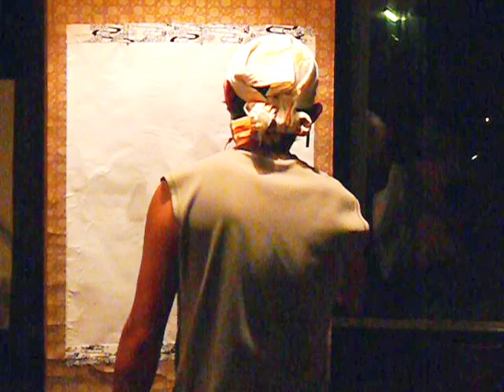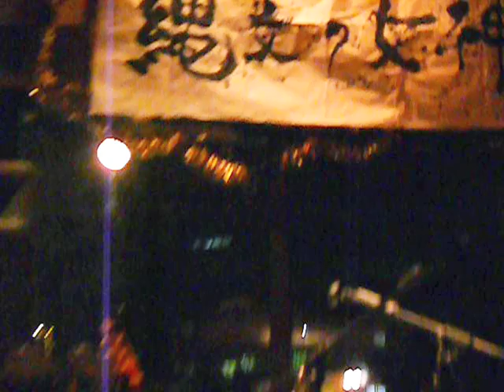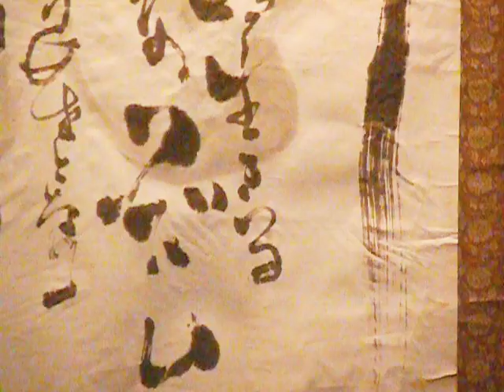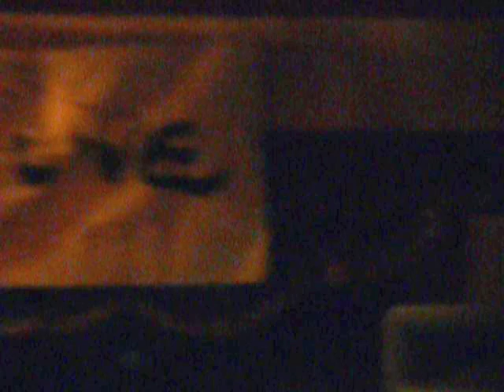8net mov.364 sabakan×Hossan×美咲 @縄文の女神Live ＃016 Session！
縄文の女神LIVE
詳細は

○ 縄文の女神LIVE #015 ○
□出演　sabakan（サバカン）×美咲
□2009年 6月8日(月)
□18:00 OPEN 19:00START (21:30　終了予定)
□参加費　￥2，000(毎満月開催：初回料金)
※参加者全員(初回)に進呈する「黒耀石お守り」 をお持ちの方は
　 　二回目以降、リピーター料金￥1，500でご入場いただけます。
　※フード・ドリンクは別途。各自自由にご注文ください。
□会場　レストラン「キッチンストーブかえでの樹」
〒391-0216　長野県茅野市米沢埴原田298

□縄文の女神LIVEの問い合わせ・お申し込み先

□後援　茅野市／茅野市教育委員会